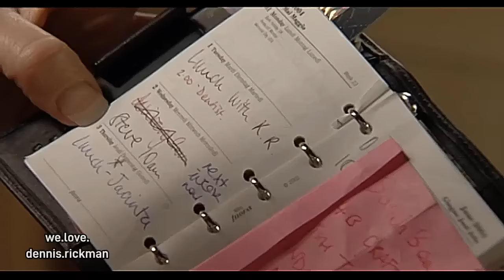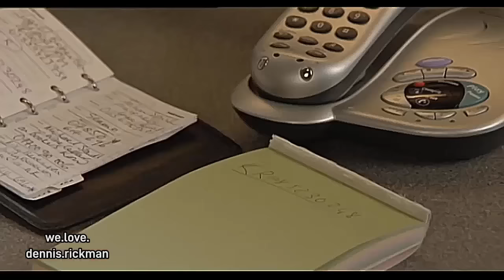Chrissie v. Den #2 EastEnders, 2004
Fansite. Not official.